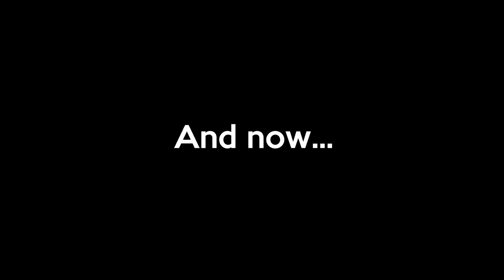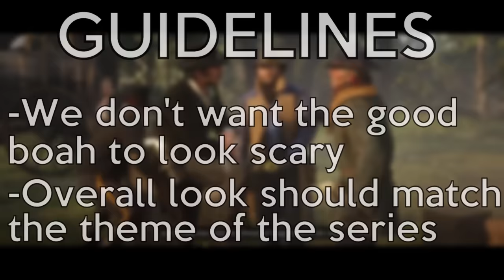Is the NO KILLS Red Dead 2 challenge actually impossible? (THE GOODEST BOAH IN THE WEST- EPISODE 3)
*The Goodest Boah in the West EPISODE 03: 'The Phantom Shovel'*

It seems impossible to remain good in a bad man's world, but Arthur Morgan and his hooved companion Frank are on a mission to do just that. But when they find themselves in the midst of a train robbery gone wrong, their noble cause and virtuous way of life will be severely tested once again.

Thank you all so much for your support on the channel :)